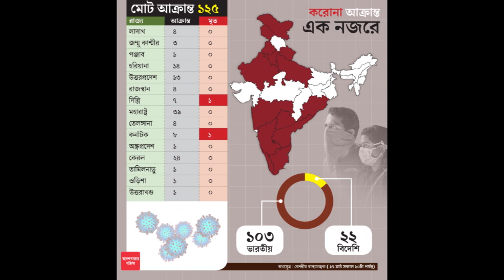ভারতে আক্রান্ত বেড়ে ১২৫, করোনা আপডেট এক নজরে...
দেশে আরও দু’জনের দেহে নোভেল করোনাভাইরাস (কোভিড-১৯) সংক্রমণ নিশ্চিত হল। সব মিলিয়ে দেশে আক্রান্তের সংখ্যা বেড়ে হল ১২৫। অন্য দিকে সারা বিশ্বে মৃতের সংখ্যা ছাড়াল ৭ হাজার। আক্রান্তের সংখ্যা পৌঁছে গিয়েছে ১ লক্ষ ৮০ হাজারের বেশি। ছড়িয়েছে বিশ্বের ১৪৫টি দেশে। রাজ্যে এখনও পর্যন্ত কারও নিশ্চিত না হলেও করোনা সন্দেহে অনেকেই হাসপাতালে কোয়রান্টিন রয়েছেন। এ ছাড়া হোম কোয়রান্টিনের নির্দেশ দেওয়া হয়েছে অনেককে।

ইংল্যান্ডে বেড়াতে গিয়েছিলেন কর্নাটকের কলবুর্গি জেলার বছর কুড়ির এক তরুণী। মঙ্গলবার তাঁর করোনা সংক্রমণ নিশ্চিত হয়েছে বলে জানিয়েছে কর্নাটকের স্বাস্থ্য দফতর। কলবুর্গি জেলাতেই যে ব্যক্তির মৃত্যু হয়েছিল, তাঁর সংস্পর্শে আসা ৬০ বছরের এক বৃদ্ধাও করোনা আক্রান্ত। এই নিয়ে দেশে আক্রান্তের সংখ্যা বেড়ে হয়েছে ১২৫। মহারাষ্ট্রে যাঁদের হোম কোয়রান্টিনের নির্দেশ দেওয়া হয়েছে, তাঁদের হাতে স্ট্যাম্প দেওয়ার সিদ্ধান্ত নিয়েছে রাজ্য সরকার। আবার সর্দি-কাশি হলেই মাস্ক পরা বাধ্যতামূলক করেছে কেন্দ্র।

সারা বিশ্বে ভয়াবহ পরিস্থিতির মধ্যেও কিছুটা স্বস্তির খবর দিয়েছে আমেরিকা। পরীক্ষামূলক ভাবে করোনার প্রতিষেধক টিকার প্রয়োগ শুরু করে দিল ডোনাল্ড ট্রাম্পের প্রশাসন। তবে মৃত ও আক্রান্তের সংখ্যা বেড়েই চলেছে। বিশ্বে মৃত বেড়ে হয়েছে ৭১৭১। আক্রান্ত ১ লক্ষ ৮২ হাজার ৬০৮ জন। তবে তার মধ্যে চিকিৎসায় সুস্থ হয়ে উঠেছেন ৭৯ হাজার ৮৮৩ জন। ফিলিপিন্সে সমস্ত আর্থিক প্রতিষ্ঠান বন্ধ করে দেওয়া হয়েছে। ইউরোপের সমস্ত সীমান্ত সিল করে দেওয়া হয়েছে। ফ্রান্সে স্কুল, কলেজ, বাজার, বাণিজ্যিক প্রতিষ্ঠান সব কিছু বন্ধ। বৃহস্পতিবার থেকে হংকং-এ নয়া নিয়ম জারি হচ্ছে। তাতে বলা হয়েছে, এই শহরে যাঁরাই ঢুকবেন, ন্যূনতম ১৪ দিনের জন্য কোয়রান্টিন বাধ্যতামূলক। কম্বোডিয়ায় নতুন করে ১২ জন আক্রান্ত হয়েছেন।

পশ্চিমবঙ্গে কেউ আক্রান্ত না হলেও হোম কোয়রান্টিনের সংখ্যা বাড়ছে। রাজ্য প্রশাসন সূত্রে খবর, এখনও পর্যন্ত রাজ্যে ১২ হাজার ২০০ জনকে করোনার পরীক্ষা করা হয়েছে এবং তাঁদের পর্যবেক্ষণে রাখা হয়েছে। তাঁদের মধ্যে অবশ্য ২৪৮ জনের আইসোলেশনের সময় শেষ হওয়ায় ছেড়ে দেওয়া হয়েছে। হোম আইসোলেশনে রয়েছেন ১১৯৪২ জন। হাসপাতালে চিকিৎসাধীন ১০ জন। এ রাজ্যে আন্তর্জাতিক সীমান্ত এবং অন্যান্য রাজ্যের সঙ্গে সীমানায় স্বাস্থ্য শিবির বাড়ানো হচ্ছে। ইতিমধ্যেই প্রায় ১০০টি এমন চেকপোস্ট তৈরি হয়েছে বলে জানা যাচ্ছে।

গ্রাফিক: শৌভিক দেবনাথ
Please Check Important News & Videos.
Thanks.